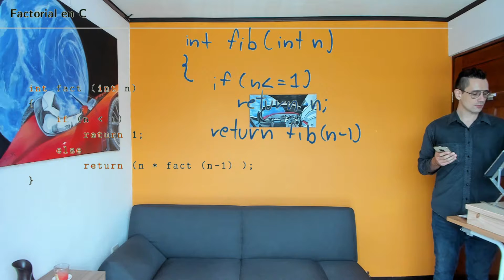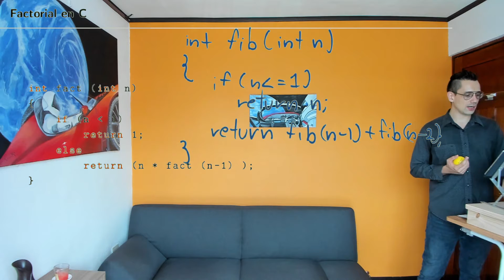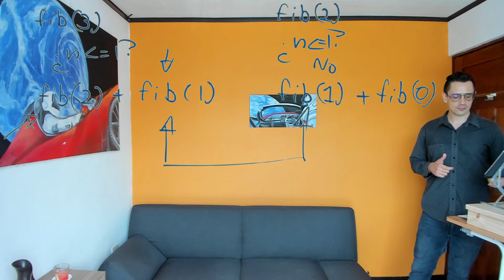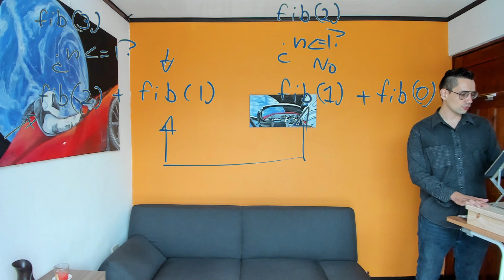Diseño de Sistemas Digitales S6 13 Fibonacci introducción